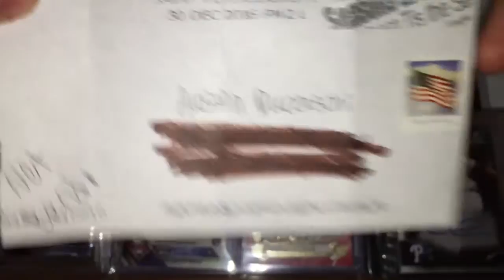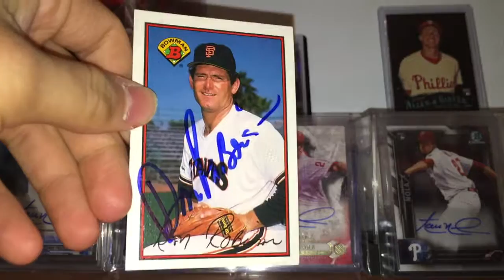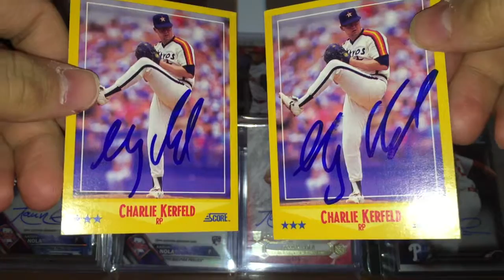2 TTM Mailday!!! MOJO!?